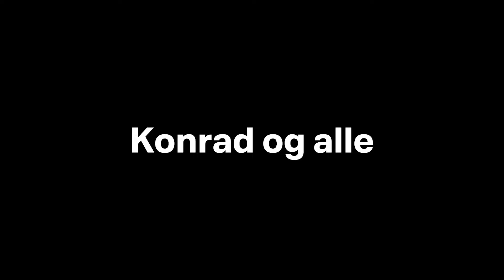Røver en bank i en TRAKTOR?! 🚜🤣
Konrad og alle hans venner vil gerne prøve at lave noget som ALDRIG er set før, nemlig at røve en bank ved brugen af traktorer? Hvor galt kan det gå?

LIKE FOR MERE & SKRIV EN KOMMENTAR!

Tjek beskrivelsen for meget mere information omkring mig! ;) ❤️

ADVARSEL: KAN FOREKOMME VOLDSOMT SPROGBRUG ELLER ALTERNATIVE HOLDNINGER.

Det hele er ment som en joke, intet skal tages seriøst!
Links osv:
► Ofte stillede spørgsmål:
Hvad hedder du?: Mit navn er Marcus.
Hvor gammel er du?: Jeg er 21 år.
Hvad filmer du med?: Shadowplay.
Hvad redigere du med?: Adobe Premiere Pro 2022.
Jeg er ban fra din discord eller youtube chat, hvordan får jeg unban?: Er du banned fra discorden eller chatten kan det være svært at komme i kontakt med mig og andre fans, og få informationer osv.  Du kan derfor søge om unban på Discorden og livestream chatten via dette
► Setup fis:
Mikrofon: Shure SM7B
Mixer: GoXLR
Stativ til Mixer: TC-Helicon GO XLR Desk Stand
Mikrofonarm: Røde PSA1 Studioarm
Mikrofonarm-forlænger: Shure A26X
Headset: Beyerdynamic DT-990 Pro
Mus: Rival 710
Musemåtte: Min egen mussemåtte fra roastedtoast.dk
Tastatur: Corsair K70 MK.2 RGB - Cherry MX Silent
Skærme: Predator XB241Hbmipr, VG245-8, VG245-8 (ja, to af dem)
Skærmholder: iiglo MS300
Kamera: Logitech C922
Stol: Secretlab TITAN XL Evo 2022-serien
Stream Deck: Elgato Stream Deck Medium
Højtalere: Logitech Z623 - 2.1 Kanal - Sort
Lys: Elgato Key Light (firkantet)
► Min computer:
Grafikkort: NVIDIA GeForce RTX 3080 Ti (MSI)
Processor: Intel Core i9 12900KF
Processor køling: NZXT Kraken X53
Ram: 32GB 3200MHZ (DUAL) - (3200MHZ DUALCHANNEL RAM)
Bundkort: PRO Z690-P DDR4
SSD: 2x WD_BLACK SN750 SE 1TB (SSD)
Strømforsyning: 850W 80+Gold
Kabinet: NZXT H511 FLOW, BLACK
► GTA 5 Mods:
For at tjekke alle mine mange mods ud til mit spil skal du joine min discord, og tjekke kanalen der hedder gta-mods.
Der kan forekomme holdninger og meninger som du måske ikke bryder dig om. Selvfølgelig kan alle sige noget dumt, men hvis det irritere dig rigtig meget og du gerne vil fortælle mig det eller et eller andet, vil jeg gerne have du kontakter min business email som ligger under denne besked.

 - Roasted Toast / Marcus